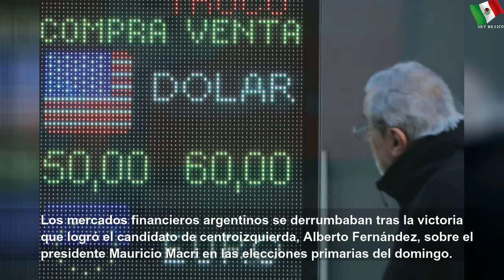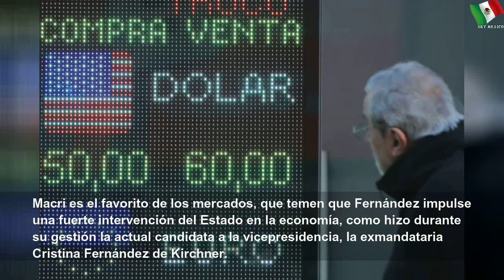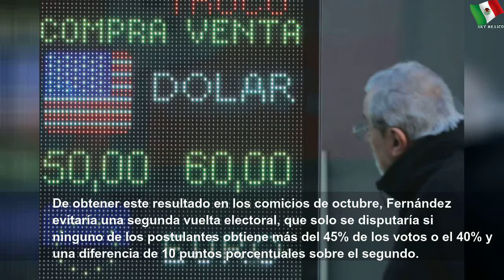Lunes negro para los mercados argentinos tras elecciones primarias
Lunes negro para los mercados argentinos tras elecciones primarias | Large Word
En las elecciones que fungen como un sondeo, el candidato de centro izquierda consiguió la mayoría de votos. Tras el resultado el peso argentino se depreciaba 22% y la Bolsa caía 32%.